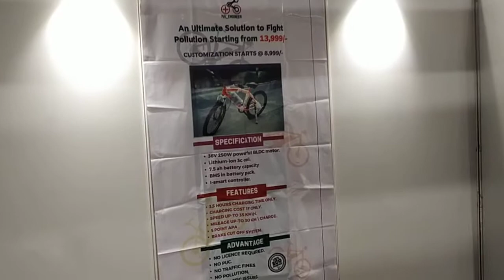electric vehical parts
electric vehical parts evmotor hubmotor bldcmotor evcontroller acdc controller